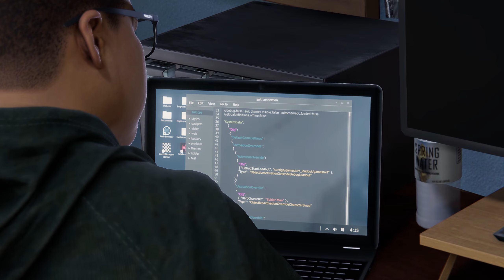Marvel's Spider-Man Miles Morales PC @ Mom, I'm Spider-Man - Asus TUF A15.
Marvel's Spider Man  Miles Morales Pc, 1440P. Asus TUF A15+ Ryzen 7 4800H + Liquid Metal + RTX 2060+ Monitor MSI Optix G27
Game Difficulty: Spectacular